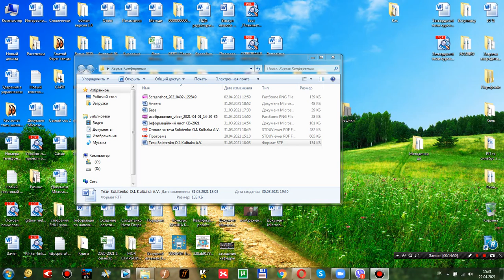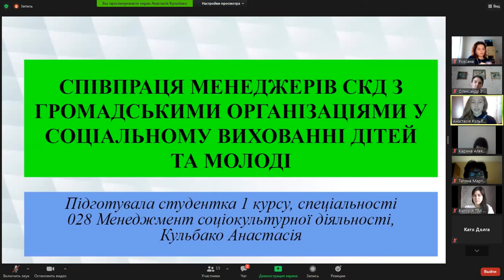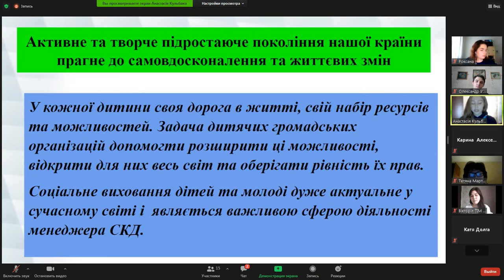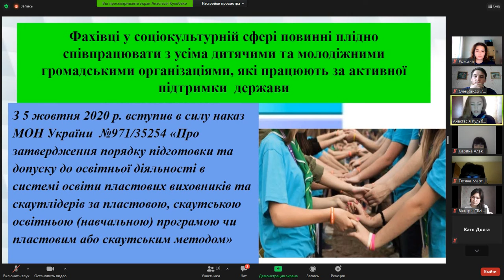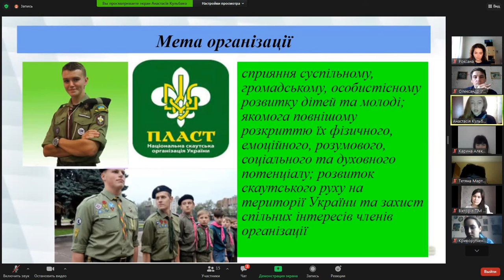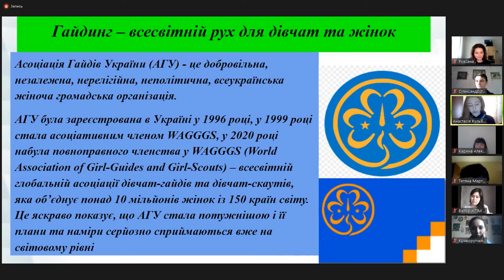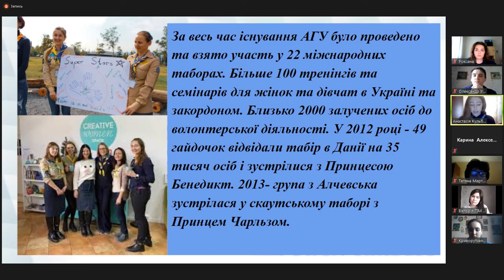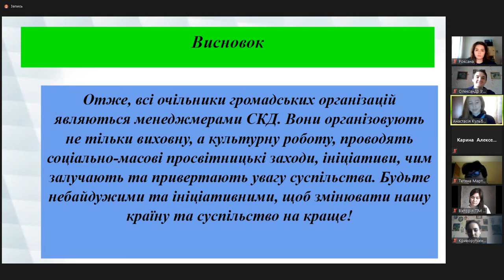Участь студентки Менеджменту СКД у Всеукраїнській конференції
Всеукраїнська науково-теоретична конференція молодих учених
«Культура та інформаційне суспільство XXI століття»
Харківська державна академія культури, м. Харків, Україна

Кульбако  Анастасія – студентка 1 курсу, спеціальності 028 Менеджмент СКД з доповіддю на тему: "Співпраця менеджерів СКД з громадськими організаціями у соціальному вихованні дітей та молоді". Науковий керівник - Солдатенко Олександр Ігорович – кандидат педагогічних наук, доцент кафедри музичного мистецтва та менеджменту соціокультурної діяльності.